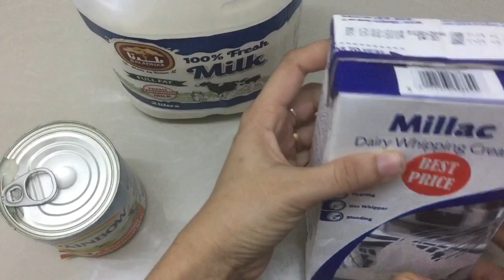Easy Vanilla Ice Cream| Using Blender| Malayalam with English Subtitle | Requested Video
Ice cream in a simple way